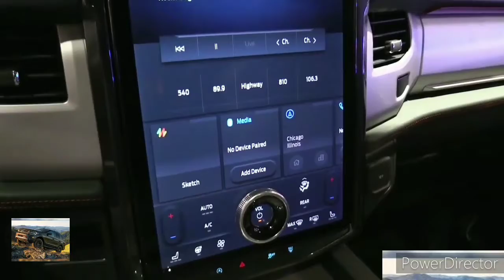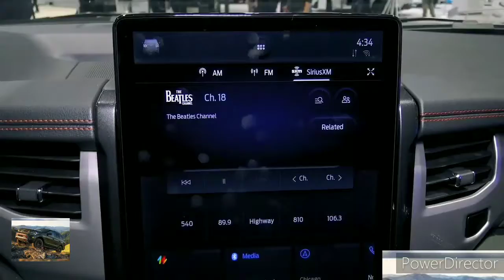2023 Ford Expedition Four-wheel Drive ($76,780)- Interior and Exterior Walkaround- 2022 La Auto Show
2023 Ford Expedition - Interior and Exterior Walkaround.

2023 Ford Expedition - Interior.

2023 Ford Expedition, Review, Prices & Deals, Specs

2023 FORD EXPEDITION SUPER BIG PREMIUM DIESEL SUV - BEST NEW INTERIOR AND EXTERIOR UPDATE

2022 Ford Expedition Platinum - POV Driving Impressions

BEST Features of the NEW 2023 Ford Explorer

2023 Ford Explorer (Redesign) - New Look! Interior | Exterior | New Ford Explorer 2023

The 2022 Ford Expedition Stealth Performance has a RAPTOR ENGINE!

2023 Ford Expedition - ford expedition 2023 release date | BEST NEW INTERIOR AND EXTERIOR UPDATE

Even big SUVs need love, too. As such, Ford's updating its Expedition full-size SUV for 2022. Along with typical styling enhancements, the reworked Expedition welcomes new tech, such as Ford's latest infotainment system, and a pair of new trim variants to its fold.

Let's start with the obvious: the 2022 ford expedition's exterior revisions. An enhanced maw includes new headlights that merge with the SUV's updated grille. There is also a revised lower fascia, as well as alterations to the tailgate design and taillight innards.

Bigger changes appear inside the 2022 Expedition, where a new steering wheel and redesigned dashboard complement a standard 12.0-inch touchscreen infotainment screen or an available 15.5-inch unit, the latter of which will look familiar to Mustang Mach-E fans. Both run Ford's latest infotainment system: SYNC 4. Additionally, a 12.4-inch digital instrument cluster is newly available, as is Ford's BlueCruise Level 2 hands-free driving assist system.

Tech improvements aside, the other big news for the 2022 Expedition comes courtesy of two new performance-oriented variants: the Timberline Edition and the Stealth Edition Performance package. Both come fitted with the 440-hp 3.5-liter twin-turbo V-6 from the 2022 Lincoln Navigator (we presume lesser 2022 Expedition models carry over last year's power ratings: 400 hp in Platinum guise, 375 horses in all others), with the Timberline favoring off-road performance (like the similar variant recently introduced for the Explorer) and the new Stealth aiming for on-road menace.

With the likes of 10.6 inches of ground clearance, a two-speed transfer case, underbody protection cribbed from the F-150 Raptor, and a set of 33-inch Goodyear Wrangler AT tires, the Expedition Timberline Edition sets its sights directly on the Chevrolet Tahoe Z71, GMC Yukon AT4, and the Toyota Sequoia TRD Pro. Orange accents and trim-specific styling elements set the Timberline Edition apart from the rest of the Expedition pack.

The Stealth Edition Performance package, meanwhile, brings gloss black exterior trim, darkened headlight and taillight bezels, a set of red brake calipers, and black-painted 22-inch wheels to so-equipped 2022 Expedition and longer-wheelbase Expedition Max models. While we wager Stealth Edition Performance package-equipped Expeditions will struggle to hide the immense size and mass of Ford's full-size SUV once the tarmac starts to turn, we're hopeful it'll feel plenty quick in a straight line due to its additional power.

Look for the 2022 ford expedition to hit dealerships early next year. Pricing, though, currently remains under wraps. Nevertheless, we expect the revised Expedition will wear a starting price that's just a smidge higher than that of today's base Expedition, which stickers for $52,290.